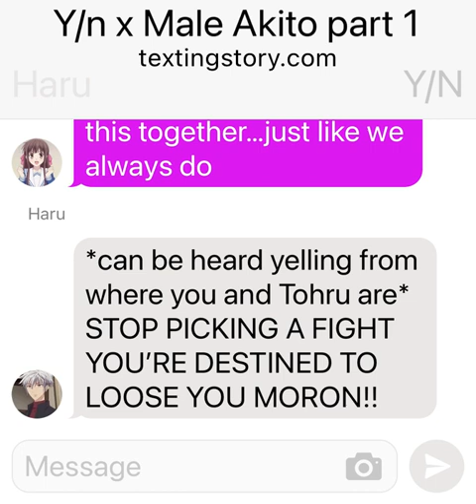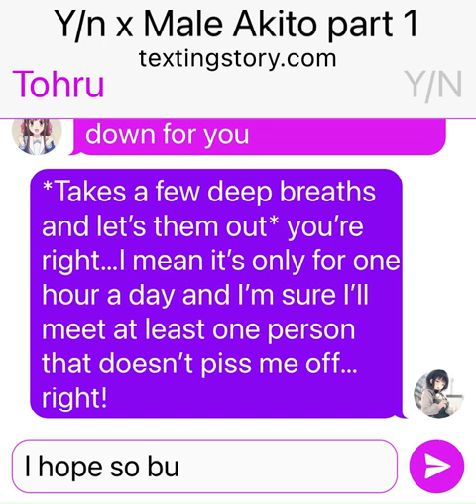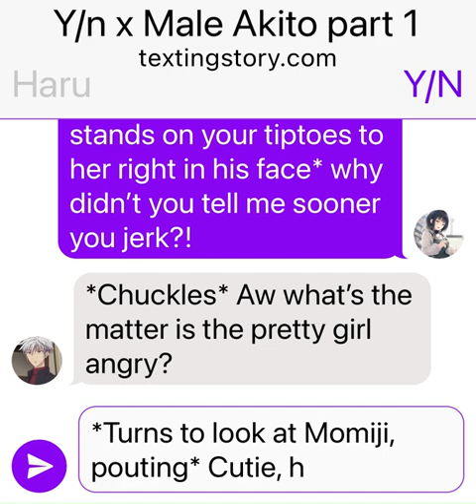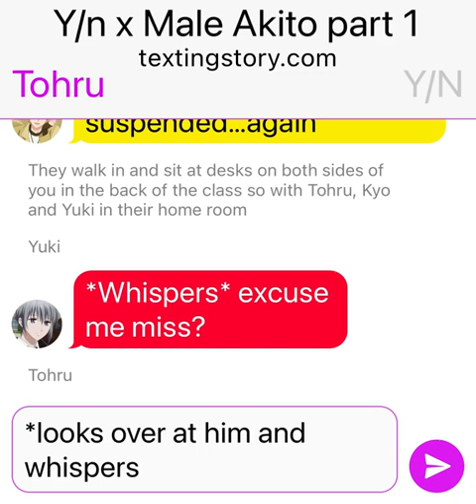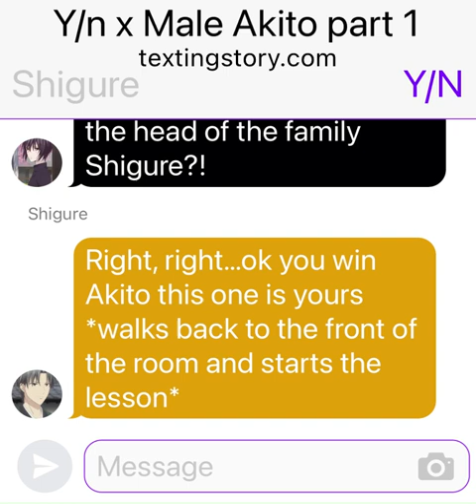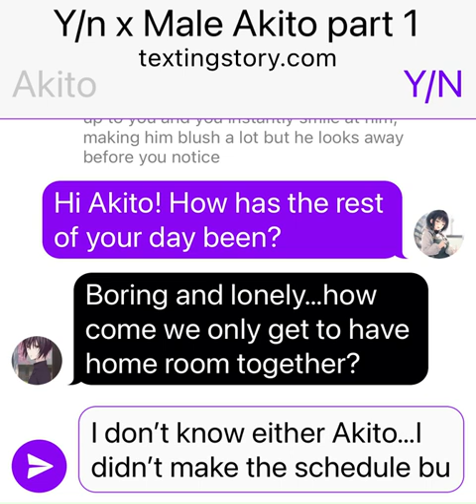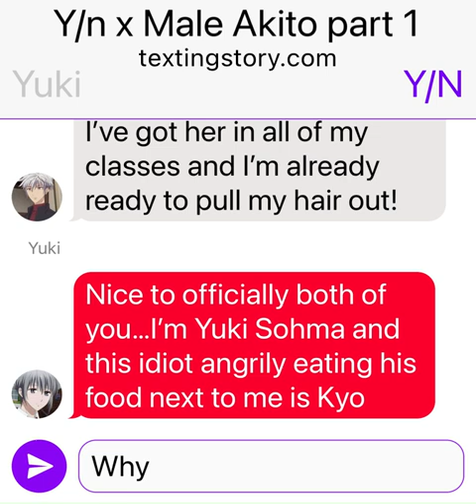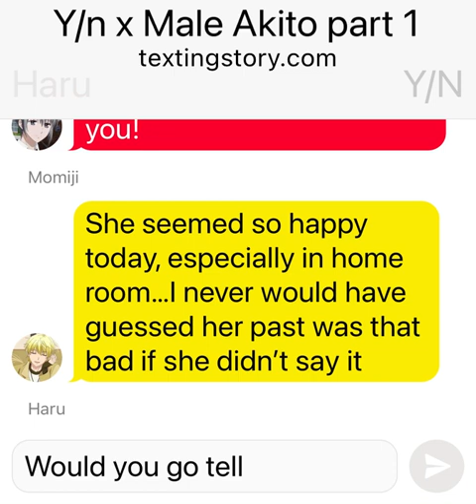Y/n x Male Akito text story part 1